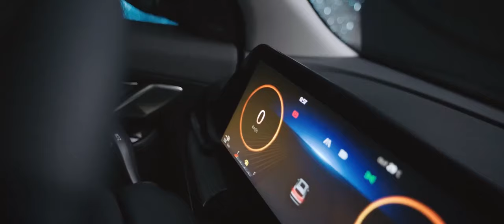Introducing the JS6: Your Perfect SUV Companion. Book a free test drive now!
JAC JS6: The Future of Driving
Get ready to experience the future of driving with the JAC JS6, equipped with cutting-edge technology to enhance your driving experience. With advanced features such as autonomous driving, voice recognition, and an intuitive touchscreen display, the JAC JS6 is the ultimate fusion of innovation and luxury.

JS6 SUV: Technology Redefined
Technology meets luxury with the JAC JS6 SUV, which is redefining the way we drive. Featuring advanced driver-assistance systems, augmented reality heads-up display, and a range of other cutting-edge features, the JS6 is the ultimate vehicle for tech enthusiasts who demand the best.

Showroom:
Lagos: 14th Mobolaji Bank Anthony Way, Maryland Ikeja GRA